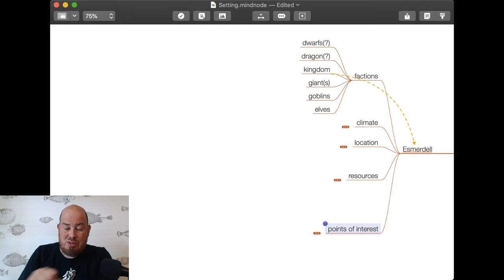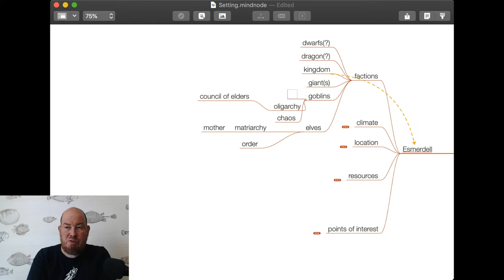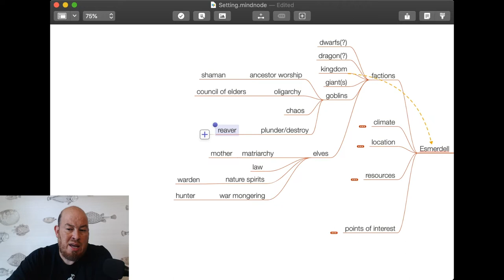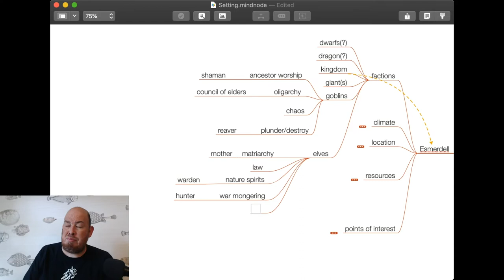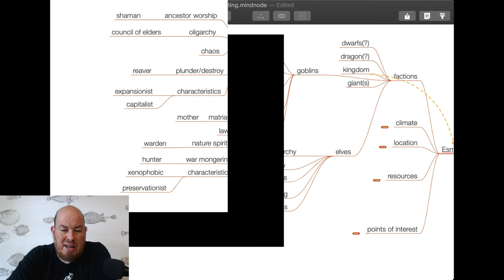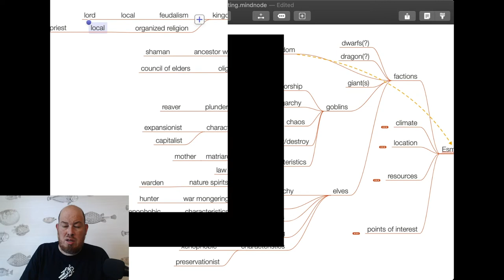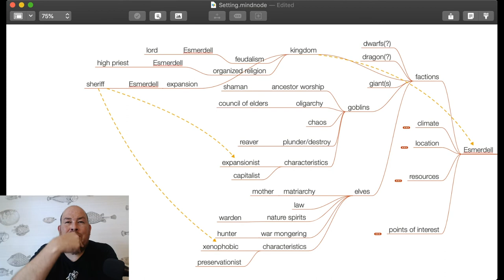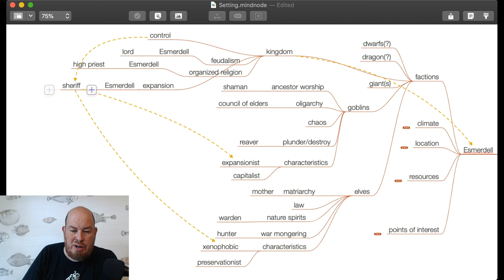Lunchtime Game Master Prep: Setting Up a Dungeons & Dragons Setting #2 -- Factions!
Hey Dungeon Masters, in this installment of my lunchtime game master prep stream, I work on the local factions that operate in the immediate area of my Dungeons & Dragons campaign area.

Show Notes:

I use Mind Node for mindmapping.